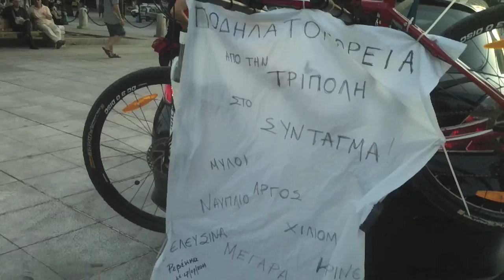Aganaktismenoi Podilates Tripolis.mov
17 july 2011 Bikers from Tripoli  to Athens Syntagma !!